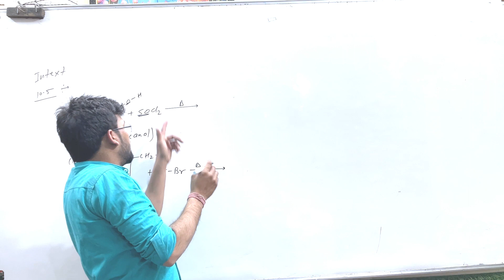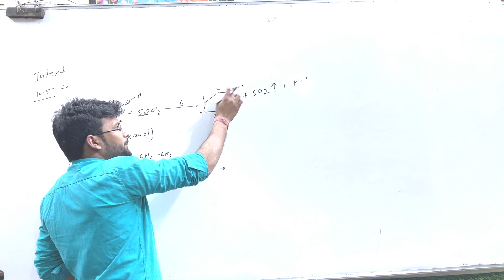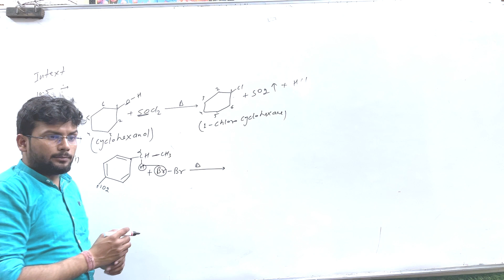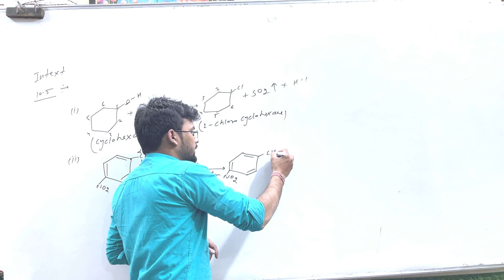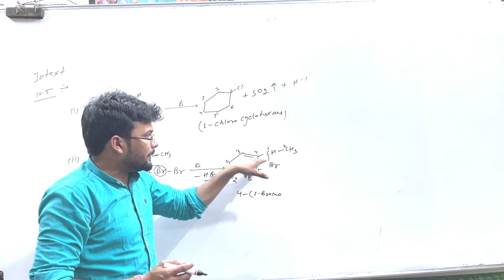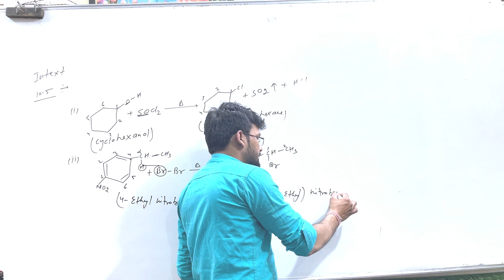Intext question 10.5 | Class 12th | Chemistry | By Pintu sir | Hapur wala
In this video you will learn ch 10 chemistry class 12th by Pintu sir